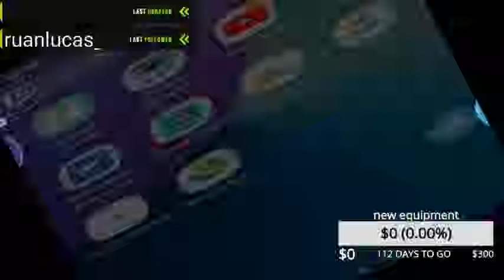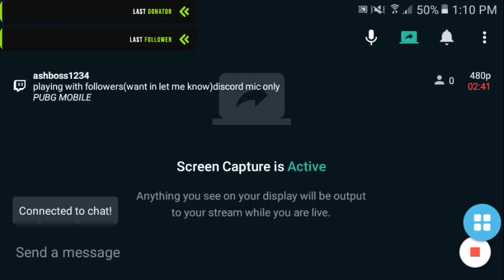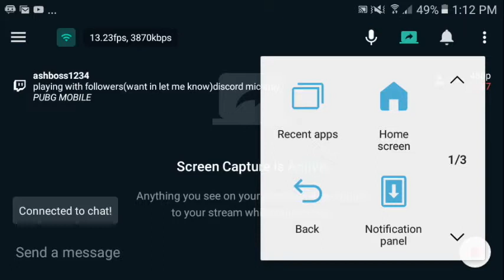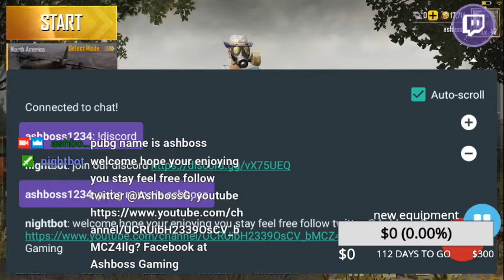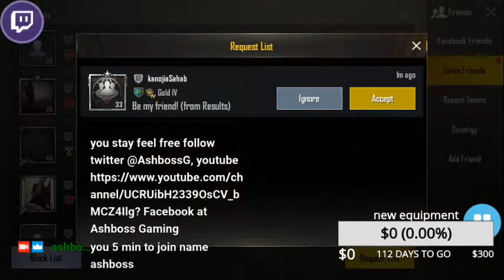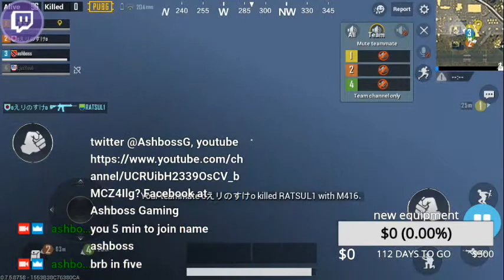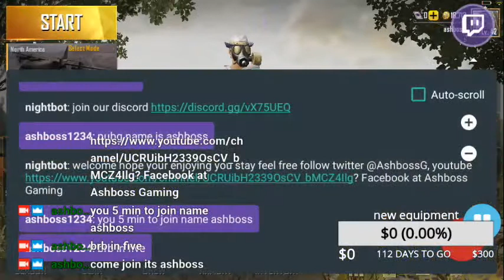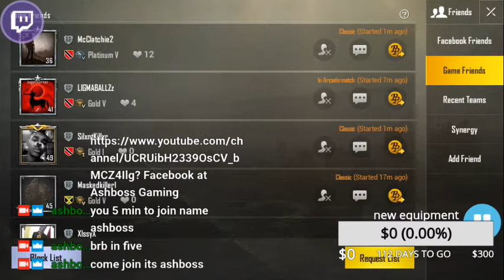playing with followers(want in let me know)discord mic only 2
🔹Partnership;
44 Views - Aug 8, 2023
LIVE STREAM; MON,WED,FRI,SAT @7pm EST
 VIEWER SHOUTOUT;
  🔹Newest sub; Simone Joseph
  🔹latest tipper;
  🔹newest discord member;
🔹Support Us;
Amazon Associates;